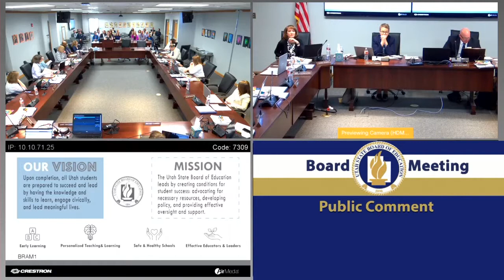02 Public Comment